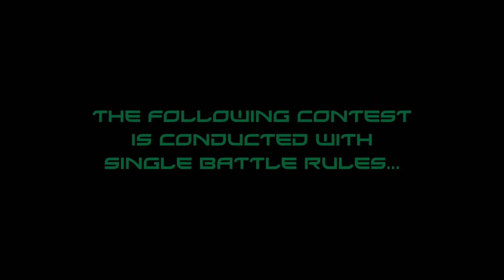ION Pokémon League: Winter War 2018 - Krasare vs. Draexzhan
This video is the battle between Krasare and Draexzhan for the ION Pokémon League's Week of Winter War 2018.